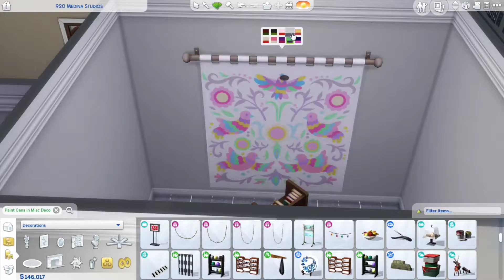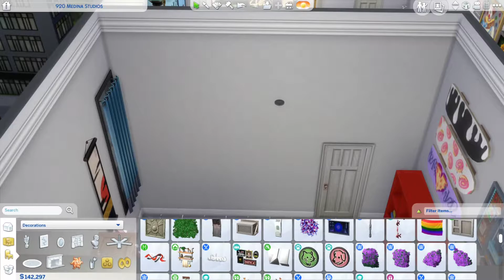Sims 4 - Thrifted Artist Apartment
Hi! This is my version of a thifted chic apartment for an artist.

♡ Set Up ♡

♡ Peripherals :
♡ Acer Monitor - Predator XB272 27" LED
♡ Microphone - Yeti Blue Snowball

♡ 2TB HDD
♡ 225GB SSD